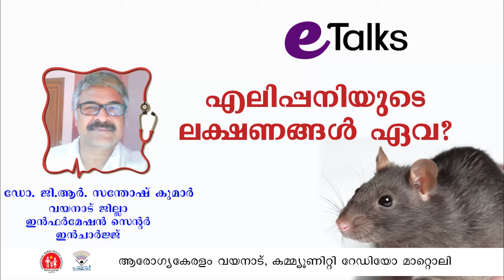എലിപ്പനിയുടെ ലക്ഷണങ്ങള്‍ എന്തെല്ലാം? (E-talks)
This Question and Ansewer is part of E-talk Series, a joint venture of Arogyakeralam Wayanad and Radio Mattoli.